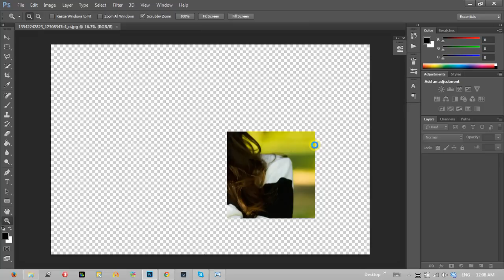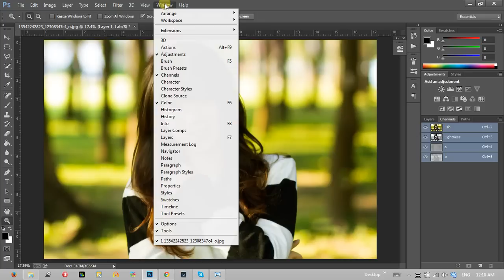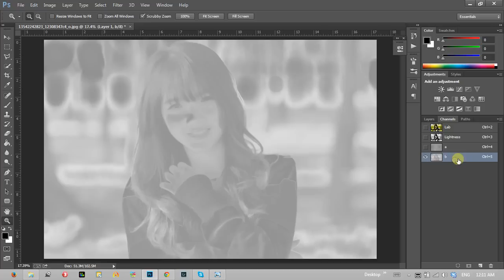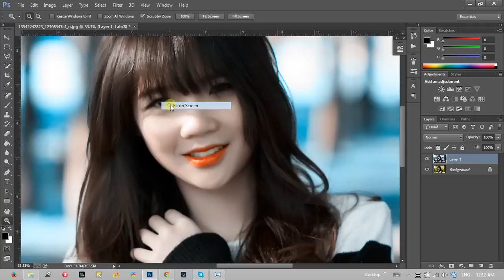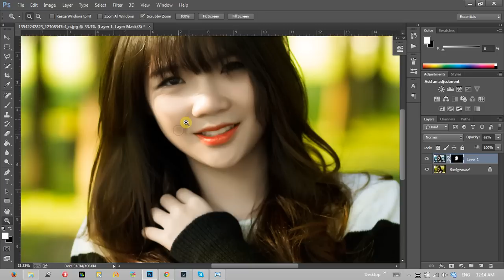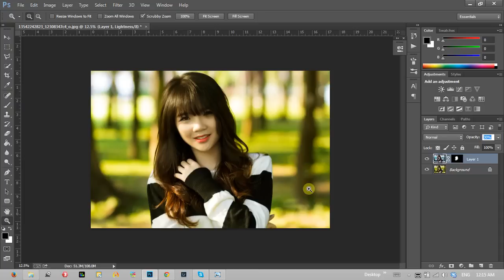làm da trắng hồng bằng hệ màu Lab trong photoshop | HPphotoshop.com